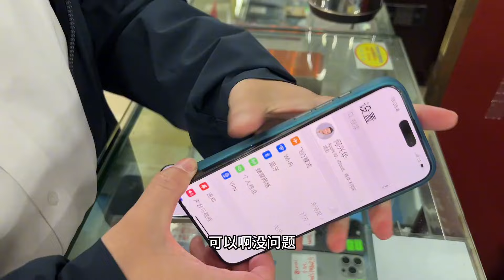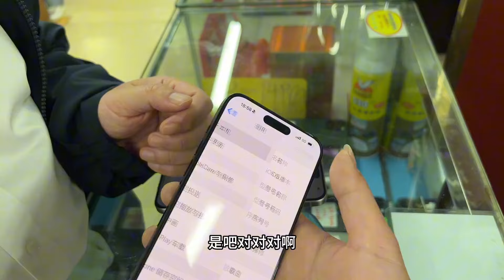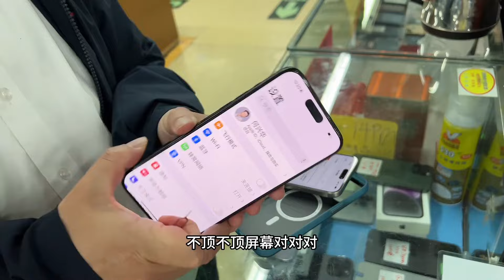大哥为了出国iphone 15 pro Max 任性换，亏了好几千到底是为什么？